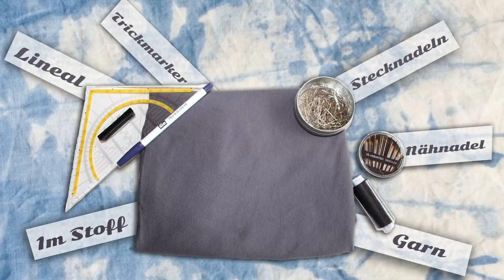DIY - Cape Jacke selber nähen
Cape Jacke ganz einfach selber machen! Aus 1mx1m Stoff (am besten Jersey) eine Cape Jacke nähen und das ganz schnell und einfach. Es hat keine 15 Minuten gedauert und deshalb heißt das DIY auch 15MinutenCape. Einfach zusammen falten und 2 Nähte schließen. Der Schnitt stammt von mir, seid also die ersten mit diesem coolen Design :) Viel Spaß beim Nachmachen, Eure Esther

Wenn ihr mobil unterwegs seid, findet ihr hier die Endcard-Links:
Video 1

►Meine Nähmaschine gibt es mittlerweile zu einem unschlagbaren Preis (253€)

Wenn ihr keine Lust habt die Materialien einkaufen zu gehen, findet ihr hier Produktvorschläge aus dem Internet:
► Jersey Stoff uni
► Jersey Stoff Sterne
► Troja Garn, mein Lieblings Garn
► Trickmarker (selbst löschend)

► Holy Yeah!

Viel Spaß beim Zuschauen und beim Nachmachen :)